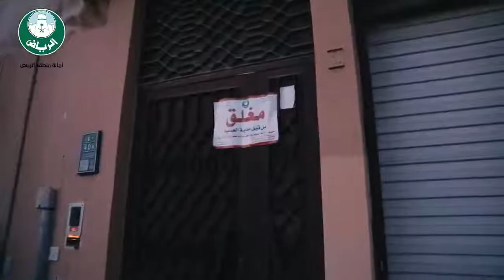وافدون يحولون فيلا سكنية إلى مطعم يقدم الوجبات داخل حي سكني بالرياض في تحدٍ سافر للقرارات الاحترازية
أمانة منطقة الرياض :

وافدون يحولون فيلا سكنية إلى مطعم يقدم الوجبات داخل حي سكني بالرياض في تحدٍ سافر للقرارات الاحترازية.. حيث استخدموا الصالة لاستقبال الزبائن ودورات المياه  لتحضير الأطعمة.